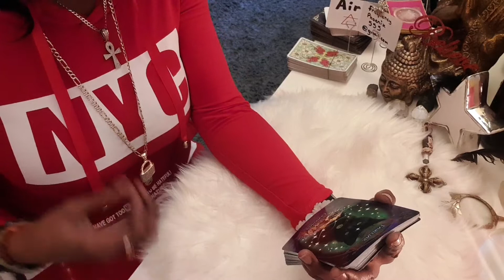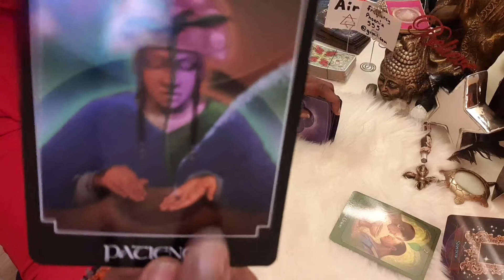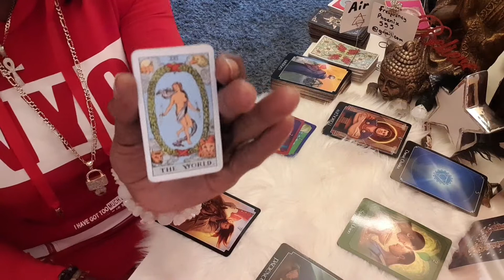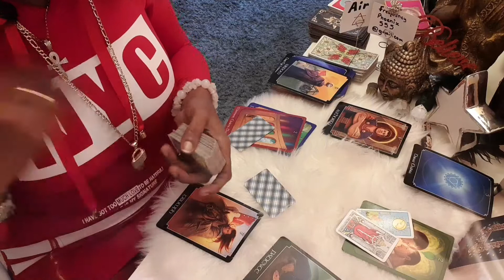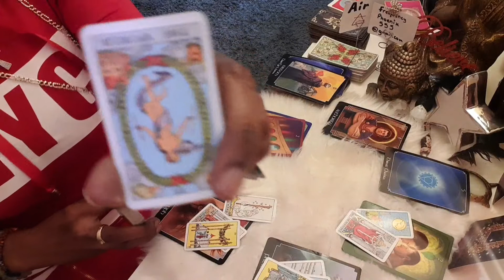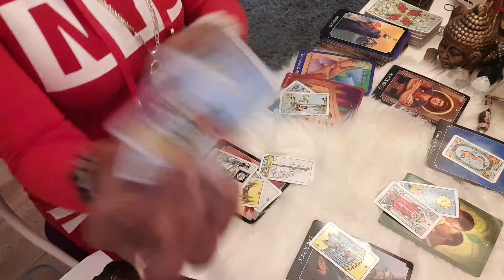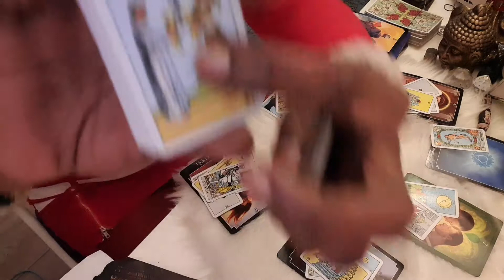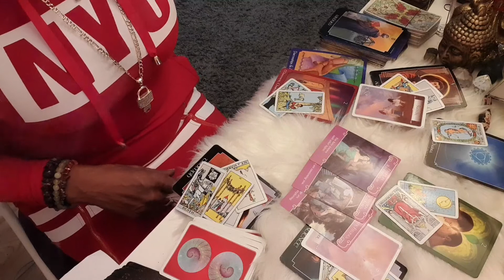AIR SIGNS FEBRUARY 2020..SPEAK YOUR TRUTH!!🗣🧐🔮🗣🏋🏽‍♀️🏋🏾‍♂️🤲🏾🙏🏿🙏🏿💜💜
NAMASTE 🤝🏾🤸🏾‍♀️🔮🧐🤔💎🙏🏾🙏🏾🙏🏾💜💜
A VERY WARM WELCOME!!!🖖🏾 to My Alternative Therapy. I have used TAROT & REIKI for DIVINE WISDOM, GUIDANCE through life's challenges.  I was EMPOWERED & Found my LIFE PURPOSE as a GIFTED EMPATHIC HEALER.
I am a Expert TAROT Reader, Qualified Counsellor, Life Coach & Reiki Master & TV presenter... utlize ALL Psychic/Tangible Abilites Gifts to: EMPOWER people to tap into their Inner 🏋🏾‍♀️💜🦉, Find🧭 & Purpose..

Appearing  ON Psychic Today TV LIVE 🔮

NAMASTE 💐🦄💜🙏🏾